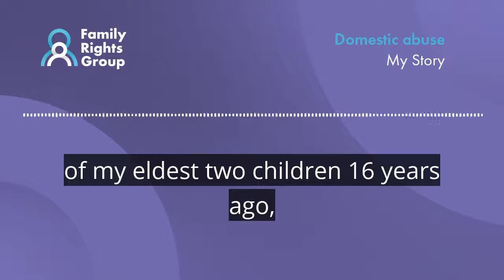Domestic abuse: Angela’s story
Angela is a member of FRG’s parents' panel, one of our expert panels made up of family members with lived experience of the child welfare and family justice system. Her two eldest children were adopted 15 years ago as a result of domestic abuse in the home. She is now married with an 8 year old daughter who has had no local authority involvement.